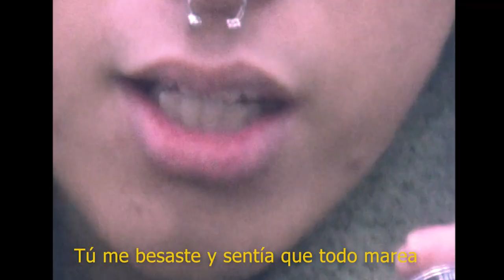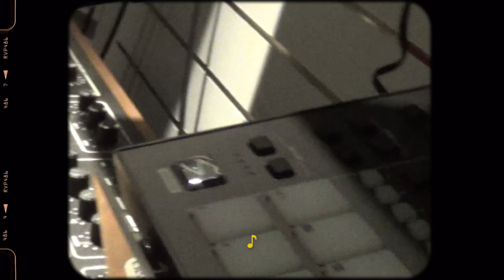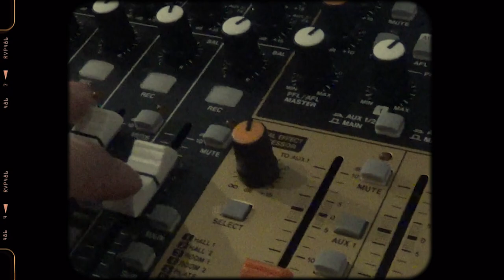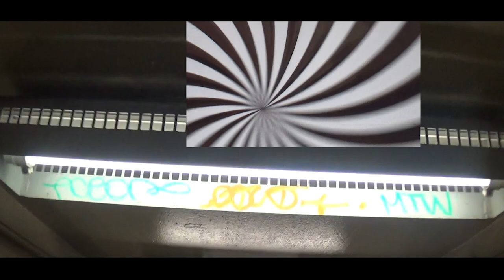S.Y.D. - Volví a caer (Official Video)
solo quiero darles las gracias por escuchar mi musica, quiero dejarles lo mejor de mi siempre e intento mejorar mas con todo lo que hago, absolutamente todo lo que haz visto es echo por mi tanto el video, instrumental, letra, edicion de voces, edicion de video y hasta distrubucion.
no olviden de compartir, me ayuda bastante saber lo que opinan.